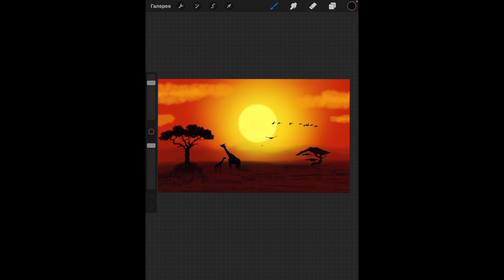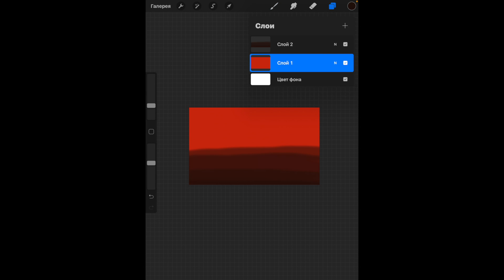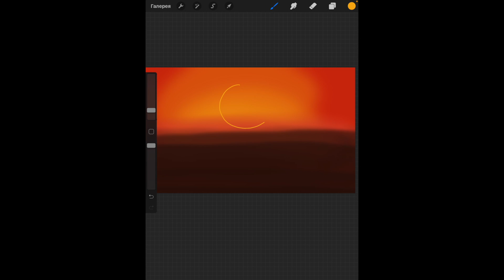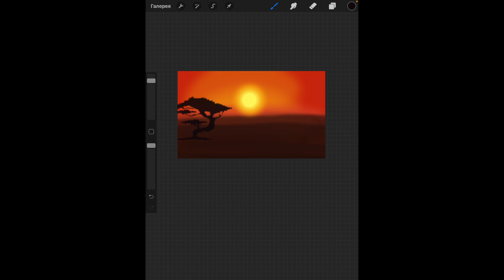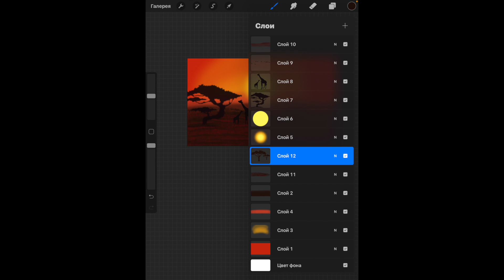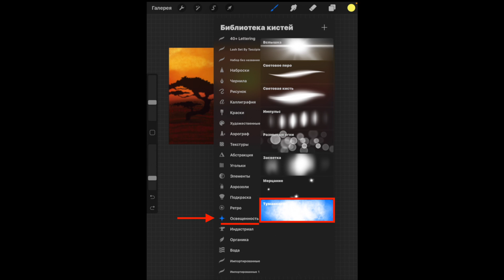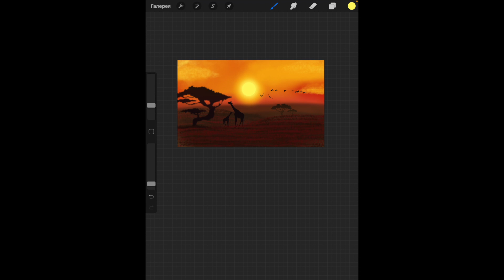Урок по созданию саванны в procreate Рисование на ipad